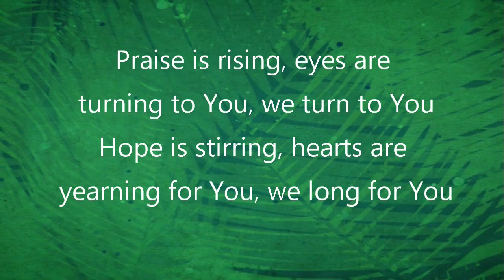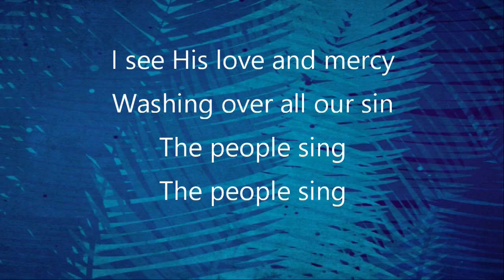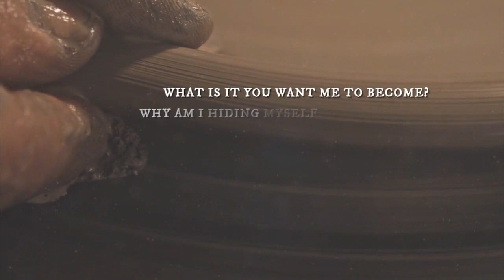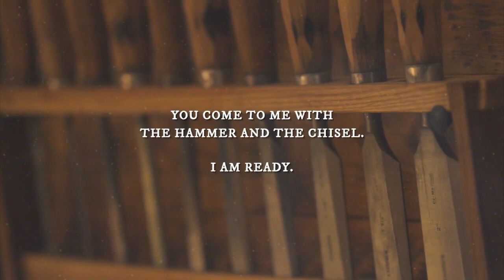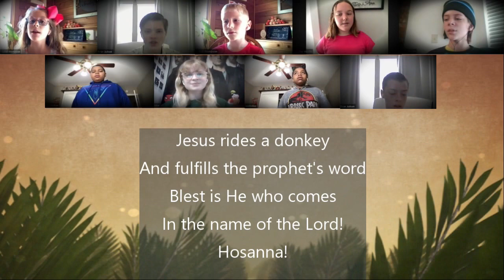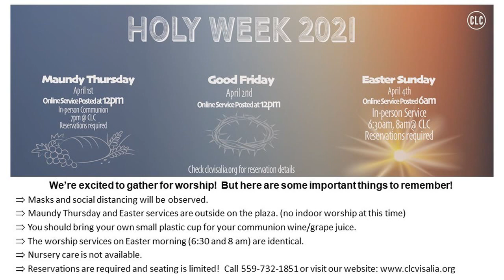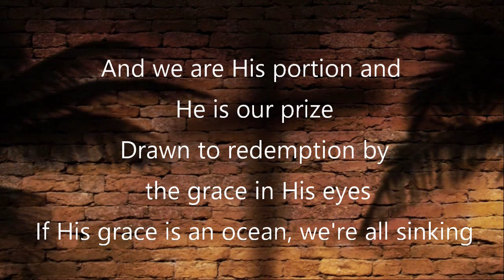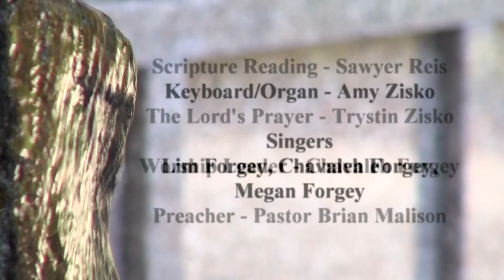Sunday Worship Online: 'Jesus, The Way to the Cross' Contemporary, 3/28/2021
Last in our current series 'Cross Walk'